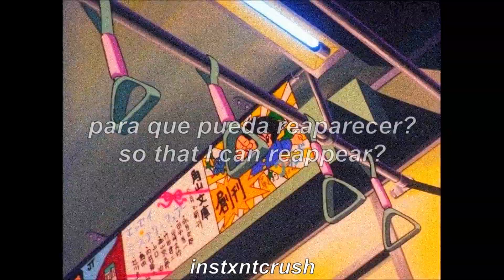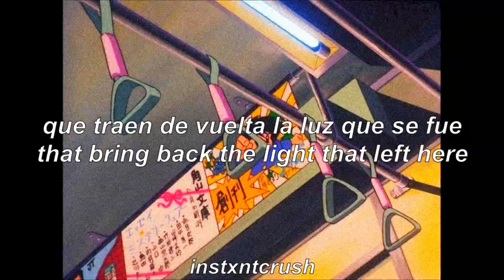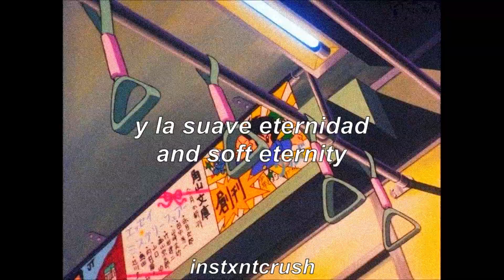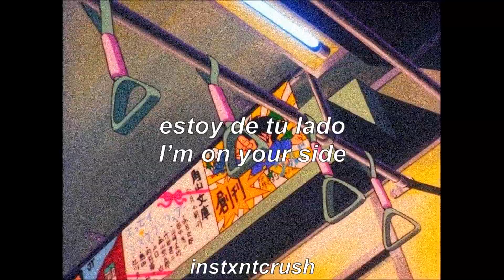How to reappear- Roland Faunte (sub. español/inglés)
Aquí está ésta traducción de otra de las canciones de Roland.
Lamento mucho la demora, he estado muy deprimida estos últimos meses y no había encontrado los ánimos para hacer otro video.